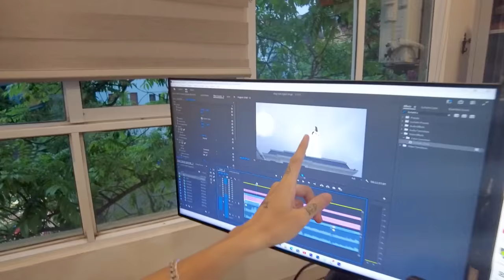bqThanh Vlog Troll Việt Nam 25h Mắc Kẹt Trong Căn Phòng Bí Mật Dưới Tủ Bếp ?!!